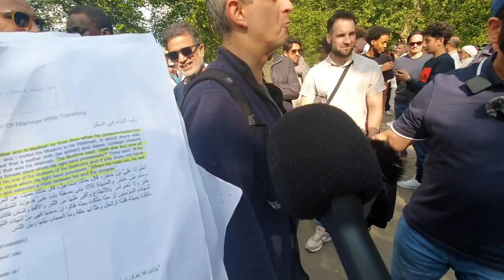Muslim Convert confronts Christian lady